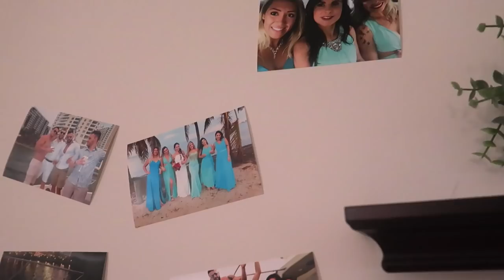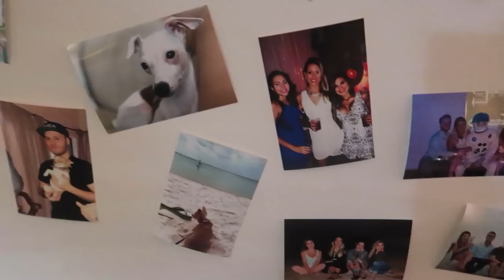COMO AUMENTAR OS SEUS GLUTEOS *dia de dieta completo*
CUPOM: LP

FORA DO BRASIL SITE INTEIRO COM 40% +10% = 50%
CUPOM ANA10

*FOTOS POR EMAIL NO FINAL DE CADA MES DO PROJETO/COM A PLACA COM DATA DO DIA DO COMEÇO E DO FINAL DE CADA MES*
*PREMIAÇAO MENSAL: 4 PEÇAS DE ROUPA DA MITH PARA CUTTING E BULKING*
*PREMIAÇOES CUTTING: 1.000 REAIS EM PRODUTOS DRAGON PHARMA, 500 REAIS EM ROUPA DA MITH, 1 MES DE CONSULTORIA LPTEAM*
*PREMIAÇOES BULKING: 1.000 REAIS EM PRODUTOS GORWTH, 500 REAIS EM ROUPA DA MITH, 1 MES DE CONSULTORIA LPTEAM*

INSTAGRAM DO PROJETO: @proj.dosedupla

💊 Dragon Pharma (cupom: ANA10)
👕 MITH OFICIAL (Cupom: LP)